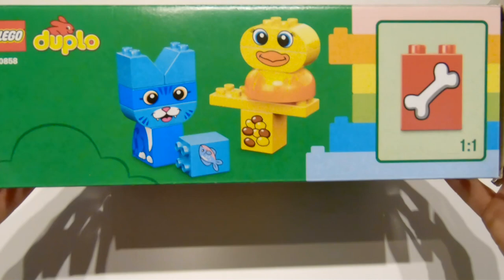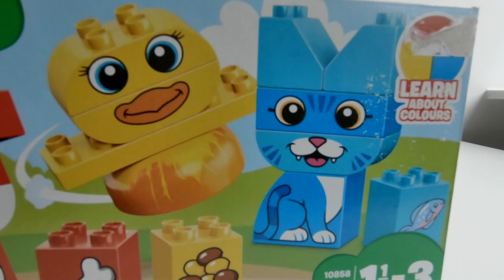LEGO DUPLO My First Puzzle Pets Dog Cat Duck 10858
LEGO DUPLO My First Puzzle Pets

This set has 18 pieces and is suitable for ages 1½-3